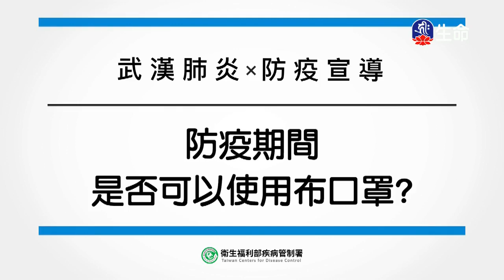慈悲菩薩行-6_海濤法師般若講座(國台)_(lifetv_20200312_18:00)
海濤法師般若講座(國台)_慈悲菩薩行。